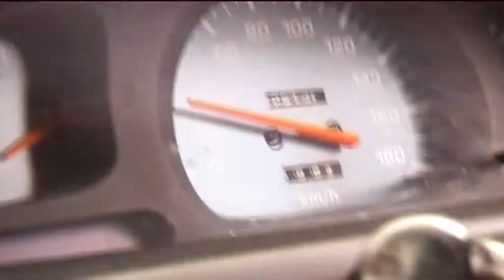Trop Jr Film making workshop – Myles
This five day workshop over 13 weeks teaches enthusiastic young people the skills to make a short film to be entered in Trop Jr, Australia’s largest film festival for kids.

Get the inside scoop on scriptwriting, cinematography, sound recording, music composition and the art of post–production using professional editing facilities and recording studio.